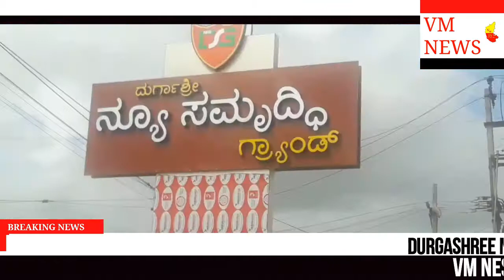SHREE DURGA NEW SAMRUDDI GRAND HOTEL UDGHATANA SAMARAMBHA @KAMAKSHI PALYA OPP POOJA KALANA MANDAPA.